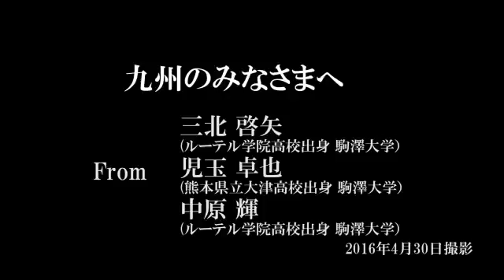熊本地震 九州のみなさまへ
駒澤大学 三北哲也選手、児玉卓也選手、中原 輝選手コメント